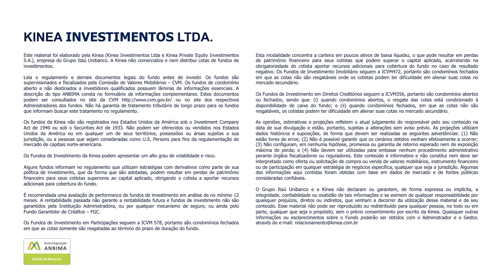KFOF11 - Resumo Mensal do Kinea FOF FII ref. Julho.21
Balanço mensal do mês de Julho de 2021 do fundo Kinea Fundo de Fundos FII (KFOF11).

Por Lucas Simon, gestor do fundo e Luis Filipe de Callis, da área de Relacionamento com Investidores da Kinea.

Procure pelo podcast Kinea nas principais plataformas de podcast.